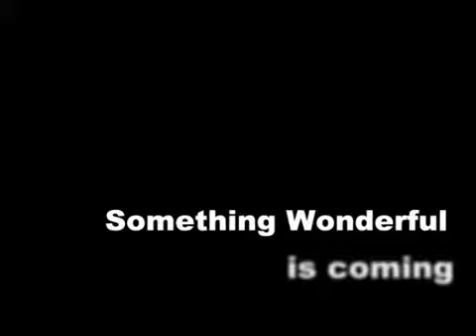The Venus Project World Lecture Tour (Official Promo Trailer)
"The Venus Project World Lecture Tour 2010" organised by The Zeitgeist Movement

"You can help, if this interests you, by spreading awareness of the concept of a 'resource based economy' ~ if you want to.. 'if you do nothing, nothing will happen'" - Jacque Fresco @ Zeitgeist: Moving Forward | Press Conference